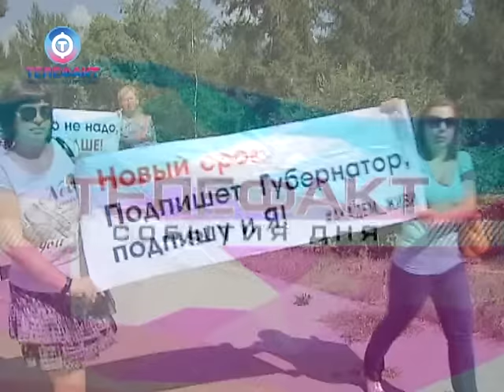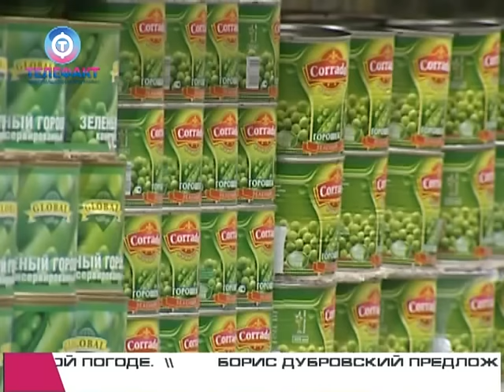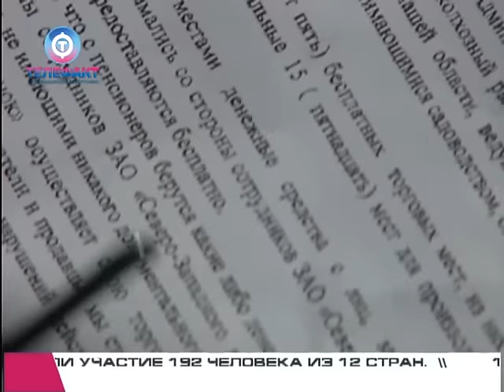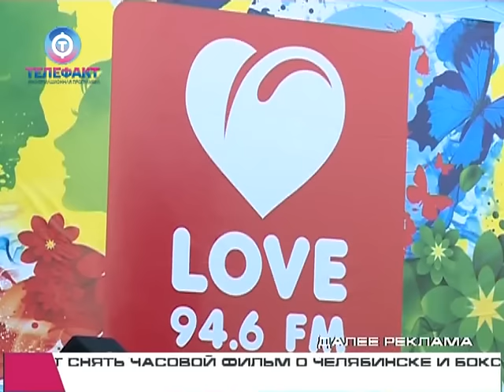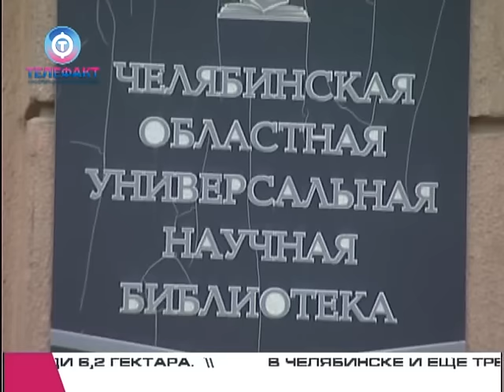Телефакт от 12 07 2016